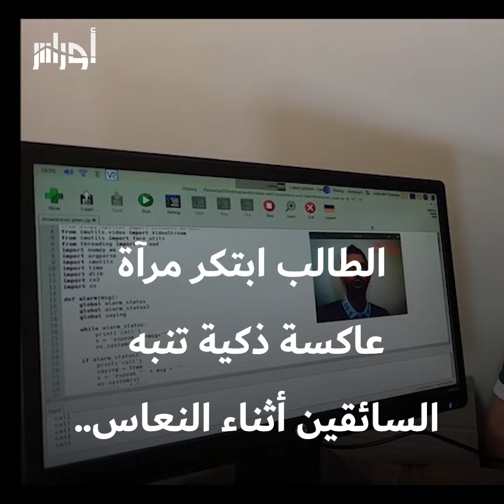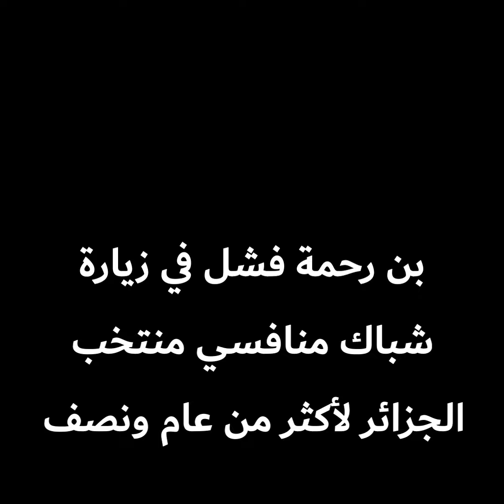أول_طالب_جزائري يحصل على علامة 20 /20 في شهادة_الماستر .. إليك قصته